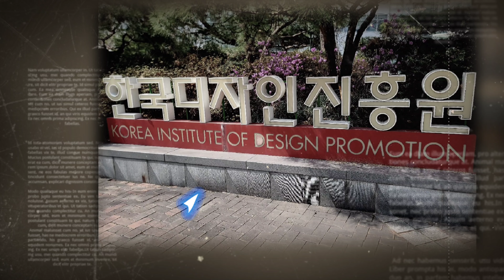2024 하비페어 스피드 리뷰! !2024 HOBBYFAIR SPEED REVIEW!! 2024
2024 하비페어 행사를 빠르게 스캔 해보는 스피드 리뷰!!

A speed review that quickly scans the 2024 Hobby Fair event!!